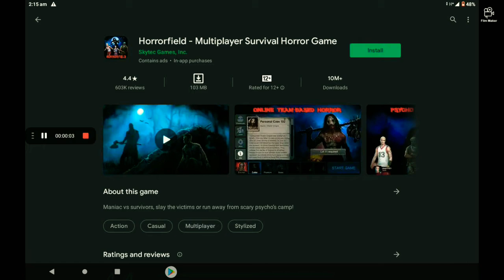HORROR FIELD : MULTIPLAYER SURVIVAL HORROR GAME | F.T. THE PLAY STORE MEDIA | GIRIJATMAK BEHERA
THE HORROR FIELD CHAT SHOW...